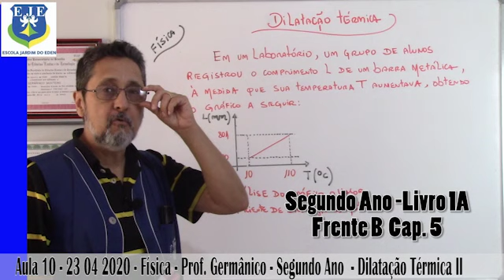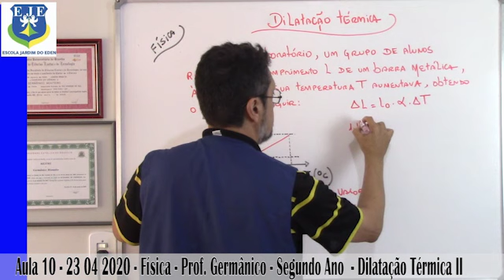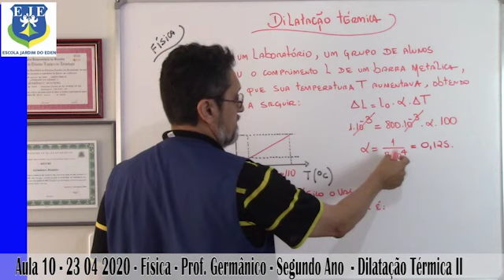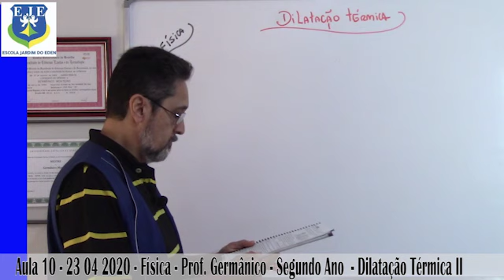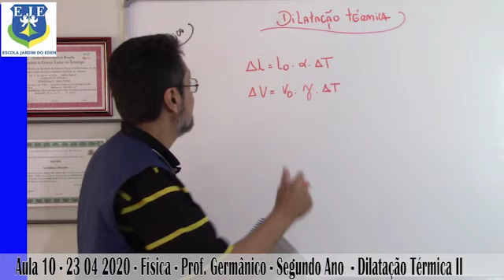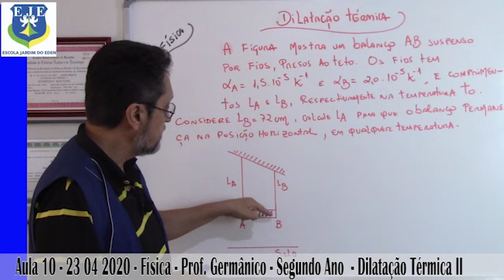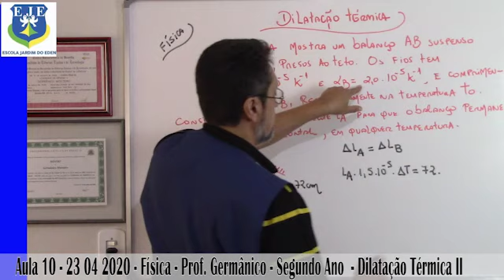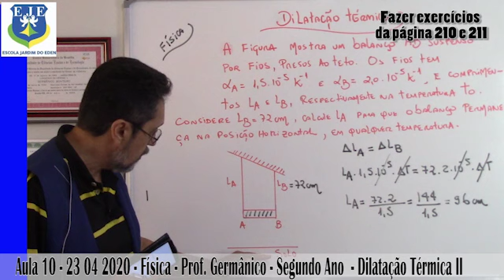Aula 10-23/04/2020-Física-Prof.Germânico-2º Série EM-Dilatação Térmica II